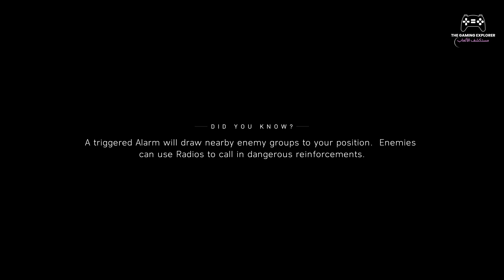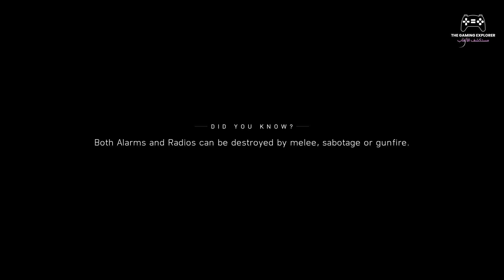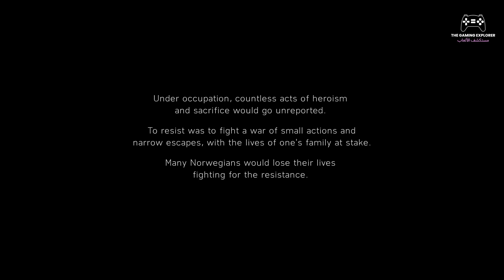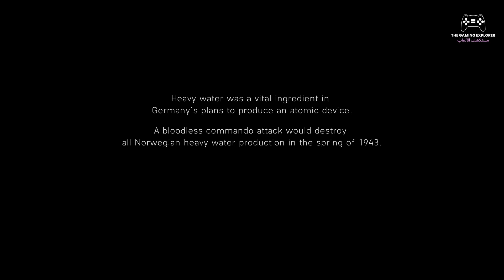BATTLEFIELD 5 Campaign Gameplay Walkthrough Part 5 FULL GAME [Xbox] - No Commentary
🎮 Immerse yourself in the heart of the action with our Battlefield V Gameplay Showcase! 🔥 Join us as we dive into the intense and cinematic world of Battlefield V, where epic battles and tactical warfare collide.

🌐 In this video, we explore the stunning landscapes of World War II, from the dense forests of Belgium to the war-torn streets of Rotterdam. Witness the chaos of the battlefield as we navigate through the immersive multiplayer experience, showcasing intense firefights, vehicular warfare, and the strategic depth that defines the Battlefield series.

💣 Whether you're a seasoned veteran or new to the franchise, our gameplay walkthrough provides a dynamic look at the diverse maps, weaponry, and gameplay mechanics that make Battlefield V a must-play for FPS enthusiasts.

🔧 Dive into the customization options, witness the destructible environments, and experience the thrill of conquest as we navigate through the varied game modes. From the iconic Grand Operations to the fast-paced action of Team Deathmatch, Battlefield V offers an array of gameplay experiences for every type of player.

🎖️ Join us on the front lines as we showcase the relentless battles, the camaraderie of squad play, and the immersive audio and visuals that make Battlefield V an unforgettable gaming experience.

Share your favorite Battlefield moments in the comments below, and let's engage in the ultimate war gaming experience together!